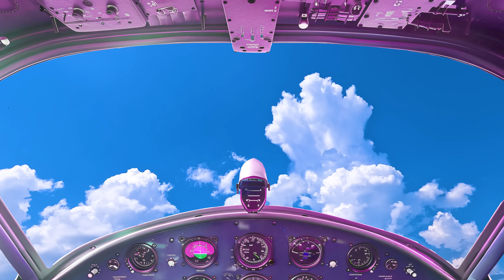DIY Mini Tractor Making Two-Story Modern Bricks House Science Project | Mini Construction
DIY Mini Tractor Making Two-Story Modern Bricks House Science Project | Mini Construction @MetaCreatorChannel

house construction
cow shed
iesel engine
mini diesel pump
engine
land leaver
leveling machine
sand loading
stone loading truck
truck
mini truck
keep villa
mini creative
cultivator
 plough
tractor video
mini tractor
mini tractor video
farming
tractor trolley
stuck in mud
mud loading
sand loading
Bricks loading
tractor work
mini creative Tractor
mini tractor
 Diy mini tractor
diy farming
chaff, chaff cutter
water pump
tractor
diy tractor
science project